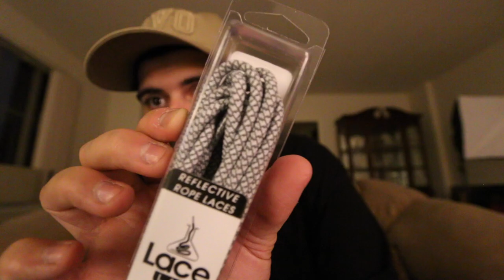I GOT ALL WHITE YEEZY 350 BOOST!!